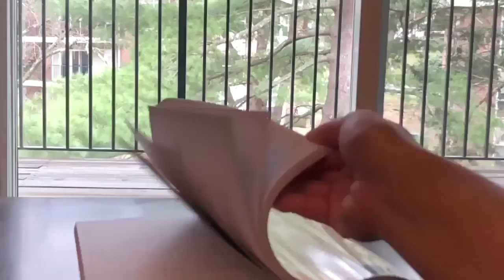Nature Sounds- Slow motion water (Plimpton Pond Dam)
30 second shots of the dam and slow motion water.